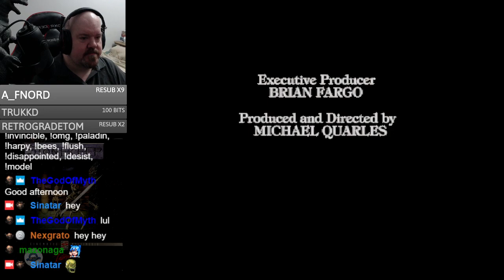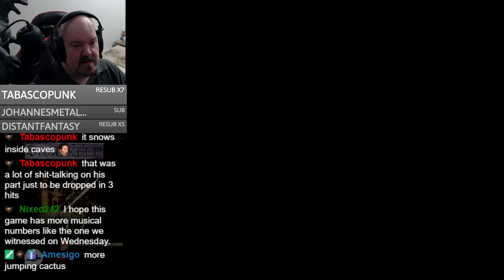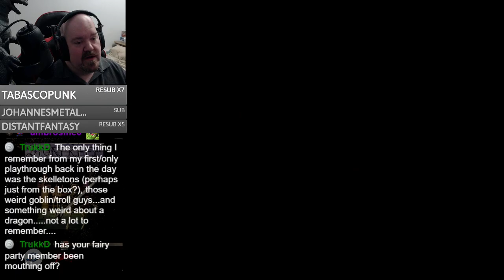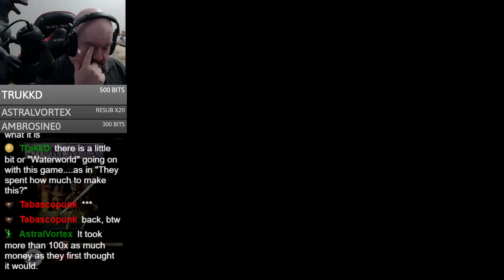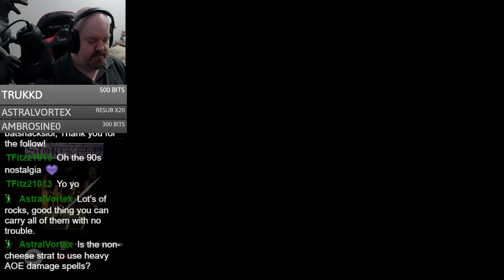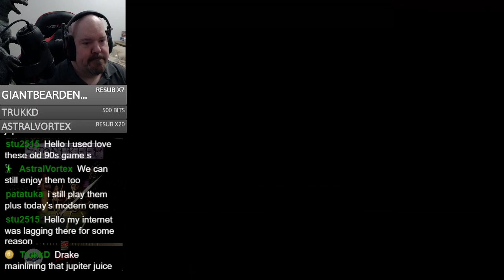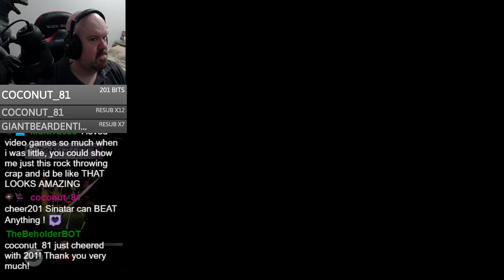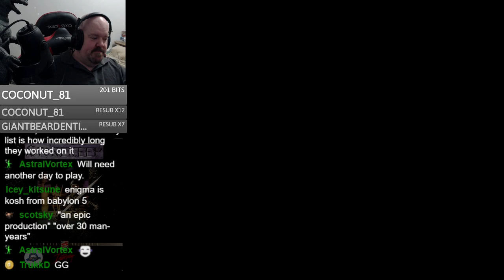Stonekeep (DOS) - Session 4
Wow the Palace of Shadows is *fun*.